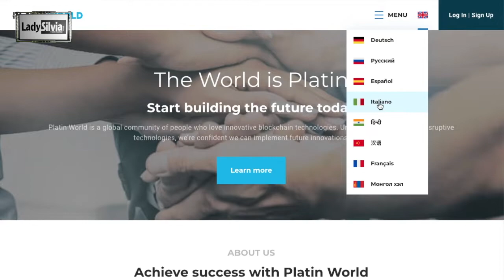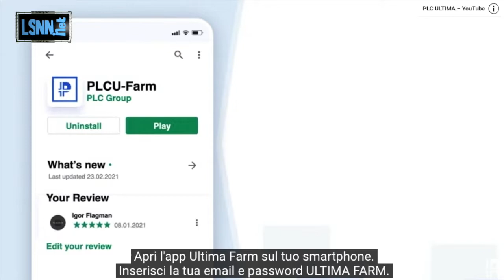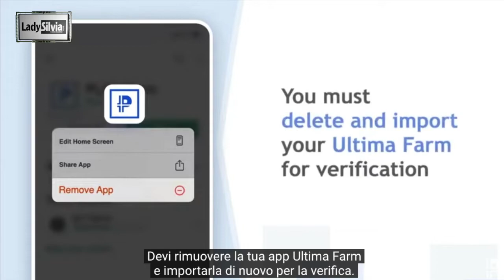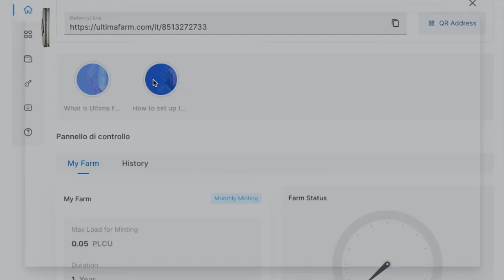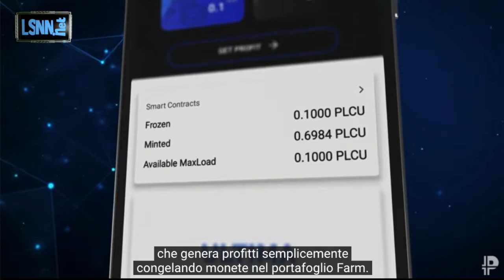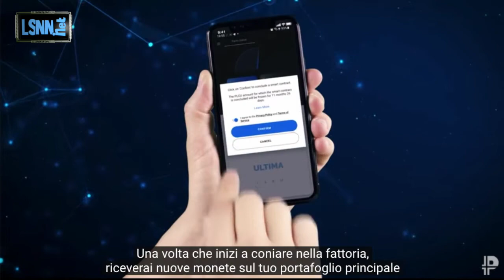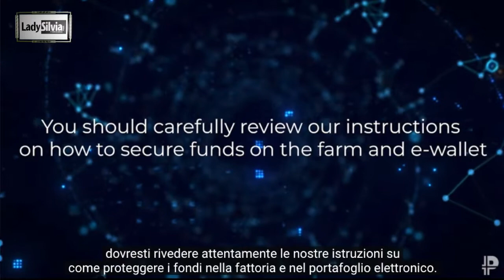PLCU TUTORIAL Italiano. Attivare Ultima Wallet e Ultima FARM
PLCU TUTORIAL Italiano.
Come aprire un account, come creare Ultima Wallet e Ultima FARM

PLCU TUTORIAL Italiano. come registrarsi  e Attivare Ultima Wallet e Ultima FARM